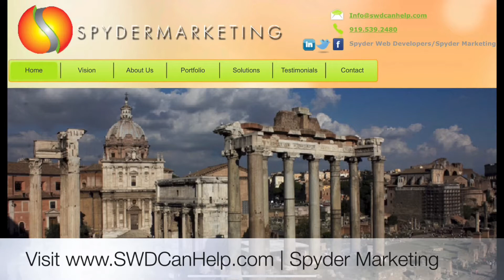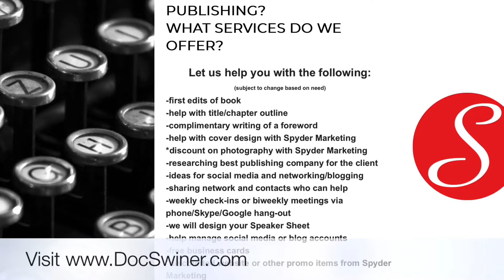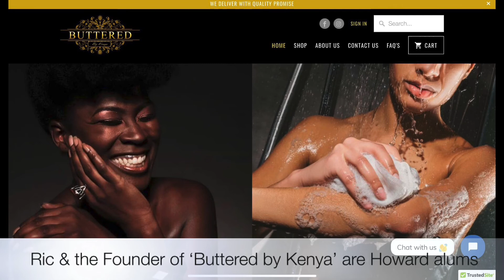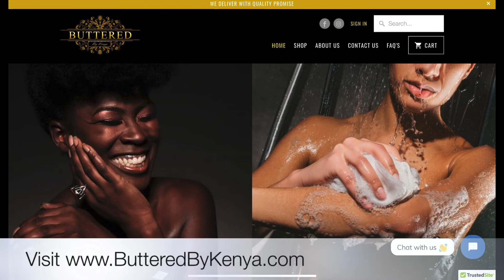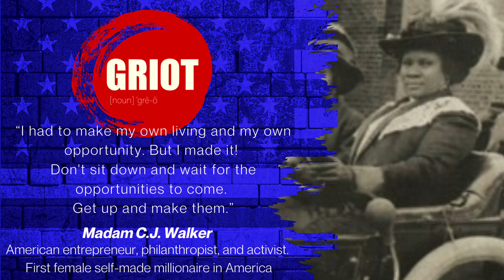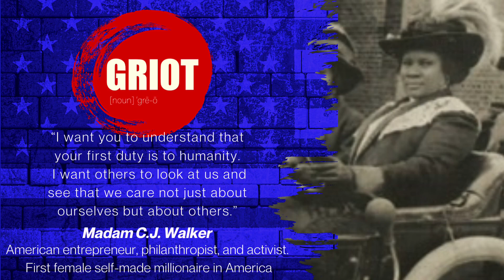GRIOT, ep. 5, with Tamara Gibbs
My husband, Ric Swiner, and I discuss life, love and entrepreneurship with our friend and host, Tamara Gibbs.